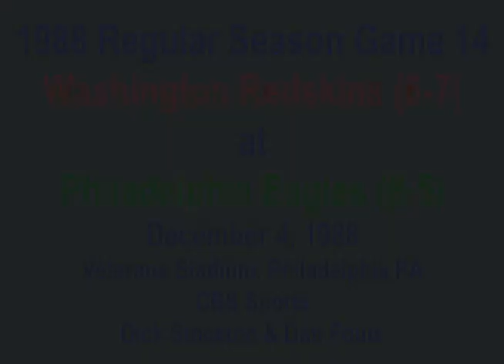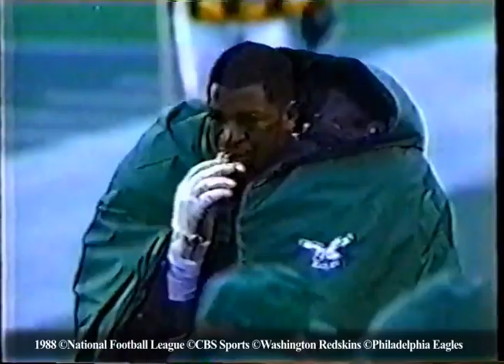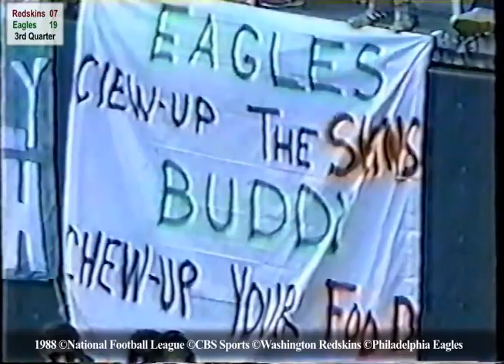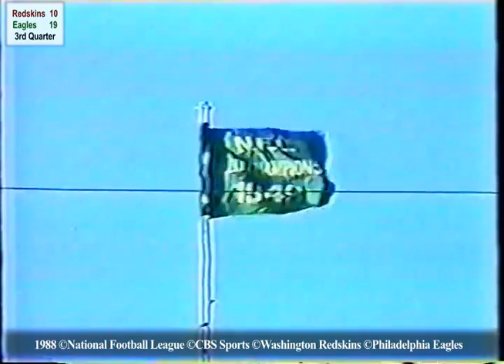1988 Week14 Washington Redskins at Philadelphia Eagles